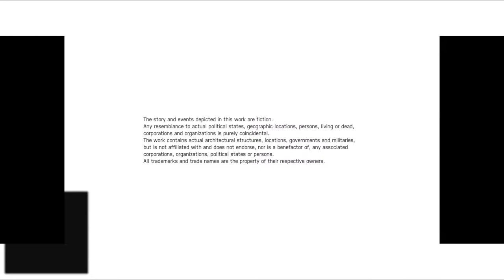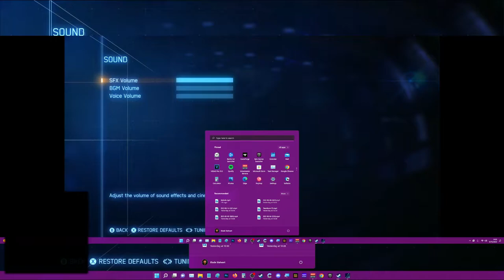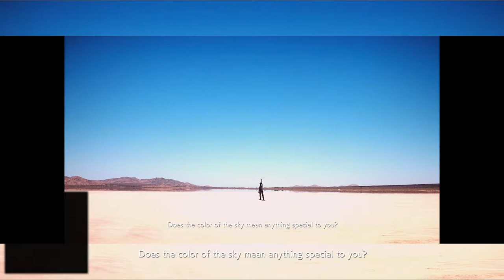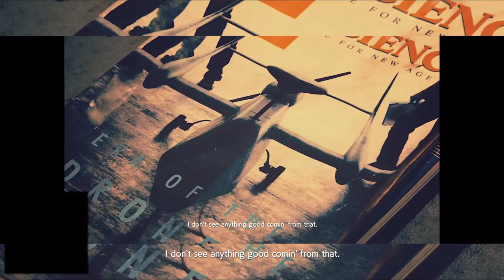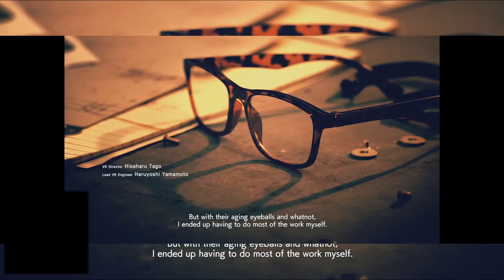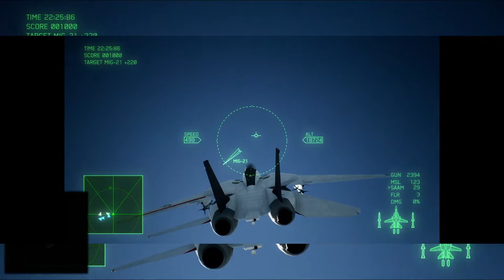Ace Combat 7: Skies Unknown | Ultimate Top Gun Edition | EXPERT